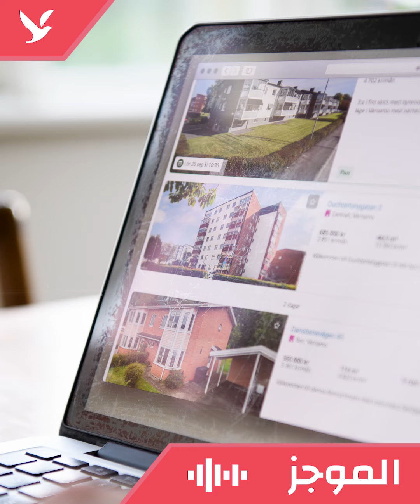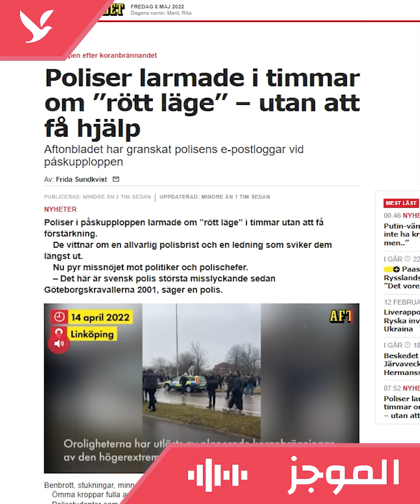باحثون سويديون: الوعود الأمريكية ليست ضمانات أمنية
السويد أصبحت مركزاً لتجارة المخدرات.. ظاهرة جديدة تنتشر بين الشباب.. باحثون سويديون يتحدثون عن مخاطر التعرض لهجوم روسي.. الليبراليون: لا لمشاركة SD في الحكومة